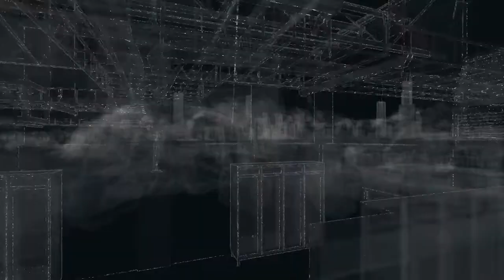Watch_Dogs (PC) walkthrough - Pawnee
Part 26 from "watch_dogs" on "PC".